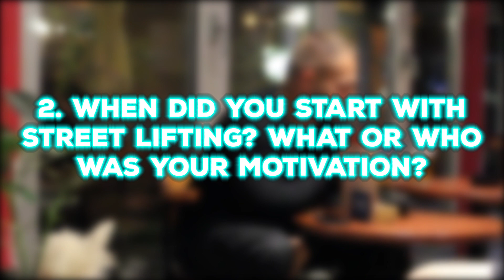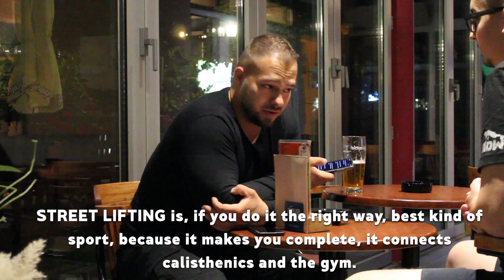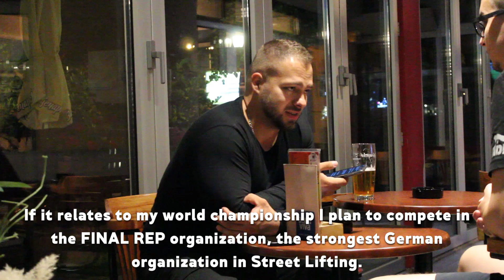Meet The Serbian Street Lifting President - Jovan Outlaw Mastilovic / INTERVIEW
Jovan Mastilović aka Outlaw is president of Street Lifting Serbia and one of the strongest Street Lifting athletes in Serbia.

Use my hashtag alldudesw to be featured on my channel.